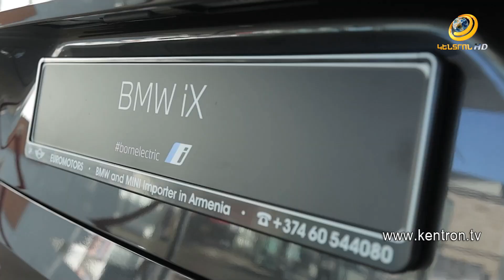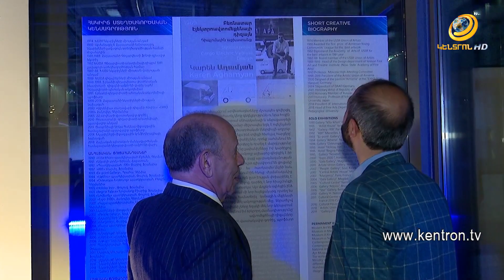Վերջին սերնդի էլեկտրական BMW IX-ն արդեն Երևանում է